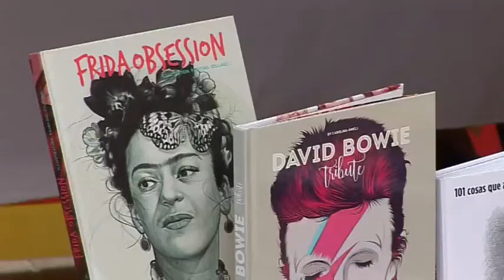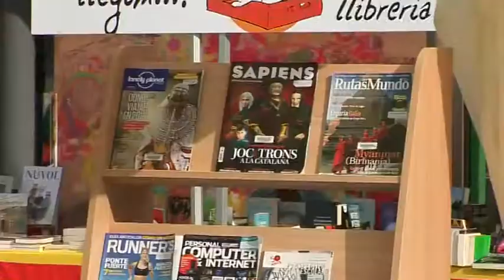Igualada celebra la sisena edició del Mercat de Lletres estrenant nou espai